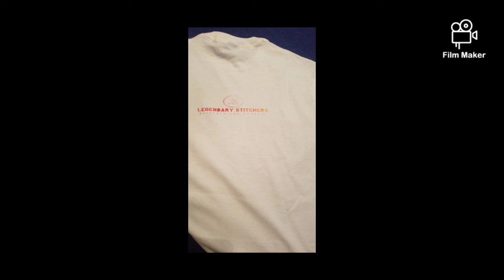Blizzack - Nourished In God's Gift Above (nigga)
I like AAh’n it
I like OOh’n it

I’m going far in it

Bitch I’m too legit
They think they’re stopping it

They’re on some stupid shit
I be like Pac with it
Ain’t gotta prove the shit
I
Just hit em up, chest slapping in the zoo and shit
So if it’s me against the world then I’m polluting the shit
See if I gotta die tonight you dying too and shit
It’s me against all odds, that’s how I drew the shit
They don’t give a fuck bout us, I thought yall knew the shit
But how you want it tho, Ima let you choose the shit
I can hit em from long range or alley oop the shit
I know it’s all eyes on me so come and view the shit
Yeah I get around but might just might go through the shit
Touchdown, I done caught and threw the shit
Real legend, getting rich off this computer shit
Chicago love, hope the gangs’ll red and blue the shit
Cause when them doves cry, it’s raining purple and shit
Look what we do for love, some people ain’t doing shit
But if it’s all about you well then I’m moving shit
Aw yeah it’s true and shit
Look and see that mountain
Ain’t even where you found it
But please don’t be astounded
This how we’re gon’ count it
5 deadly venomz, Scorpios well rounded
I don’t give a fuck if violent is how it sounded
And I don’t grey hound it
Panther power, how I pound it
Ding ding, sound it
King of the ring
Pound it and then I ground it
Whether it’s turkey or it’s beef
Getting chewed between my teeth
Dear mama made a chief
Tryna walk and run the streets
And even though I come in peace
Ima still keep a piece
40 or a 9 at least
49ers with the chiefs ???

So fuck it, let me say cheese
My cheddar grow on trees
Bitch I know you felt that breeze
Make it rain with the ease
Like 1 2 3s
A B C Ds
Way up to the Zs
Ima snooze, Ima sneeze
Getting blessed in my dreams
And that’s by any means
See the soul food fiends
Want the bread and the GREENS
Bitch my shit go cha ching
When I see them blue things
Fuck an interview scene
This how we’re finna do things
Filling legendary shoes, that’s how we’re finna loop strings
I don’t do the group things
Nigga I’m the troop’s team
So every time my boots swing
I’m stepping on a few things
Severed heads in my hands is all I’m producing
Losing is not an option
I’m a trophy propping
Big shit popping
Leader of the flock and
I know they’re all watching
So it ain’t no stopping
When I’m rolling and I’m rocking
I be preaching
I be rapping
They be reaching
 They be capping
Either way to take seat
 And niggas bring ya best hats in
Niggas target me
I gotta clap the assassin
Lights, camera, action
LOL land of Lincoln nigga check the caption
Tryna free the slaves but some of these niggaas gone stay trapped in
So mothafuck them Jacksons
This is a Tubman transaction
Rebels of the underground, come salute the captain